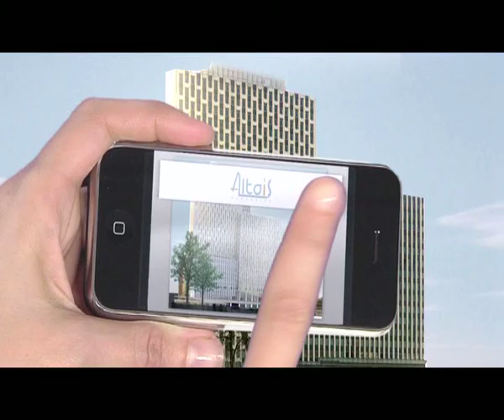Showreel Ze french kick 2010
Showreel Ze French Kick/ Delphine Mandin